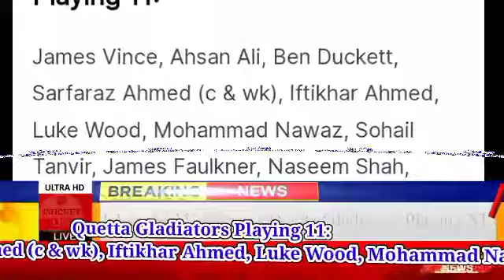PSL 2022 Match 18-Islamabad Uniteds vs Quetta Glafiators Playing 11 & Time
islamabad united vs quetta gladiators
islamabad united vs quetta gladiators match 2022 confirm playing11
islamabad united vs quetta gladiators exhibition match
psl 2022 live match today
psl match 18
islamabad united vs quetta gladiators 2022 playing11 & time
islamabad united vs quetta gladiators psl 7
islamabad united vs quetta gladiators 2022 both teams playing11